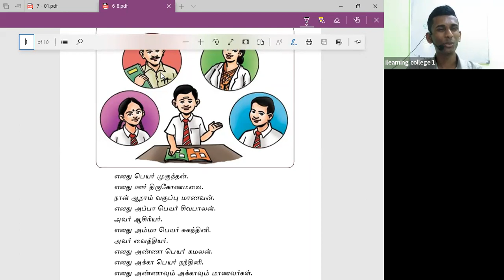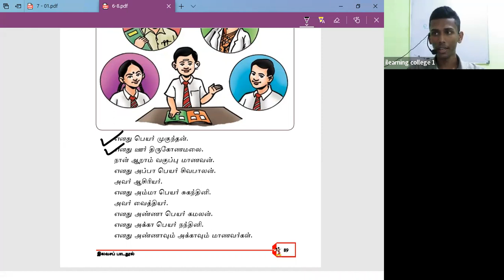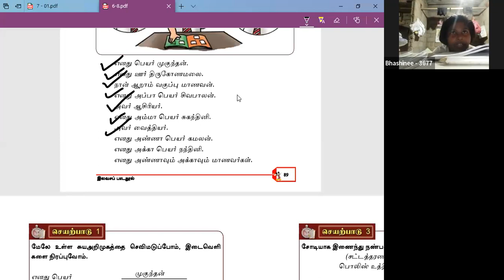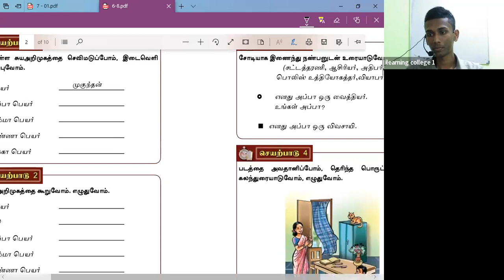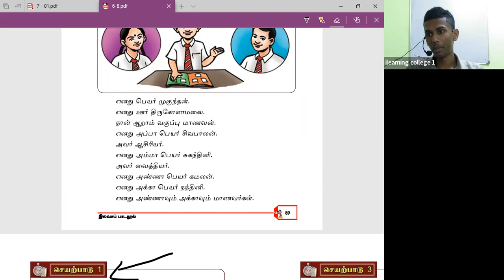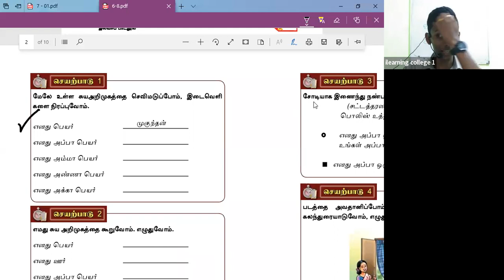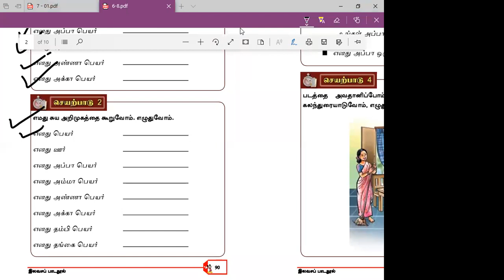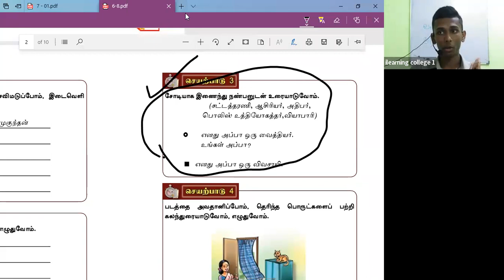7 ශ්‍රේණිය දෙමළ Dec 31, 2021